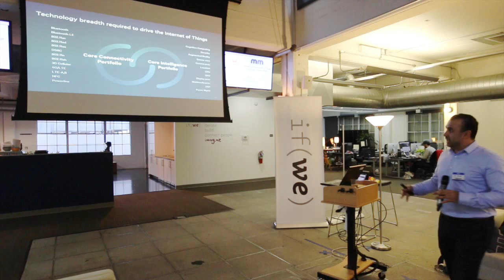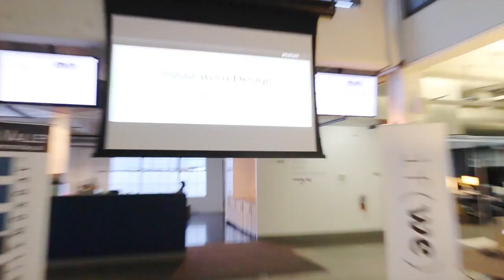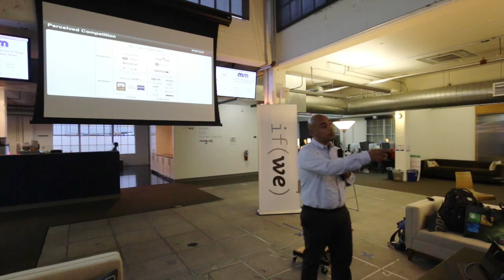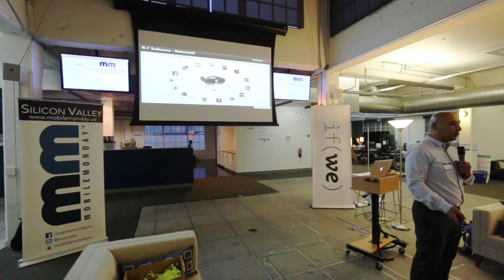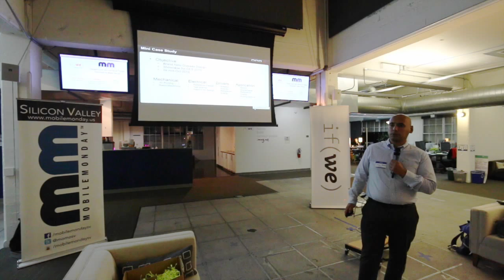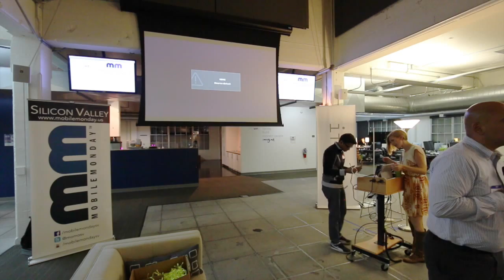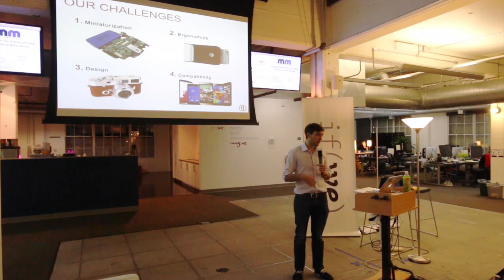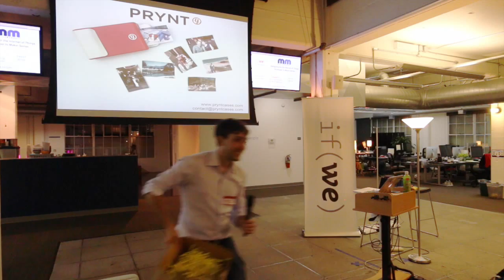Mobile Monday Silicon Valley - September 2015 DevLab - Designing for IoT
MobileMonday Silicon Valley - Developer Lab

Presenters:
- Qualcomm
- Osterhout Design Group (ODG)
- PRYNT